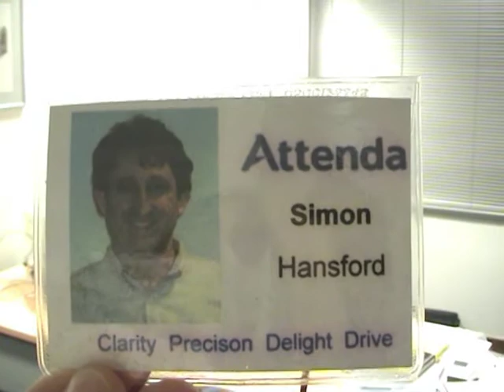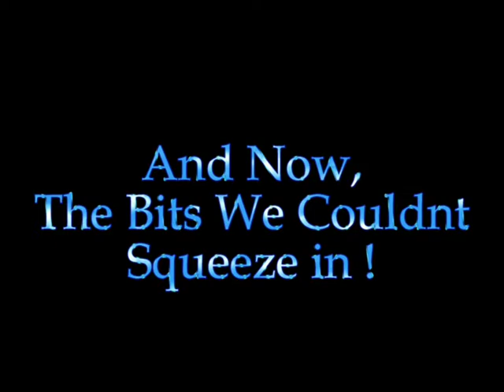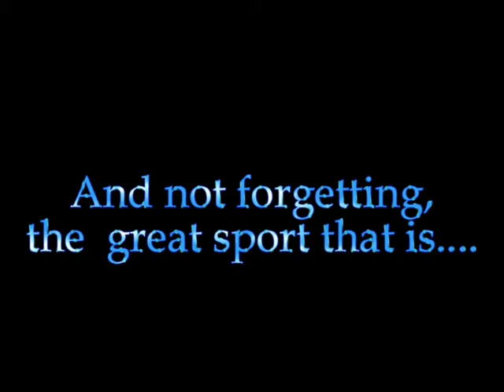Attendarillo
The Attenda MMC having fun mimicking the song "Show me the way to Armadillo".